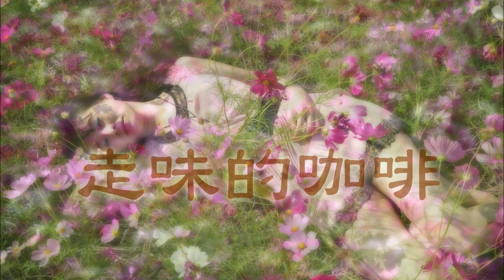走味的咖啡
走味的咖啡 alto bE